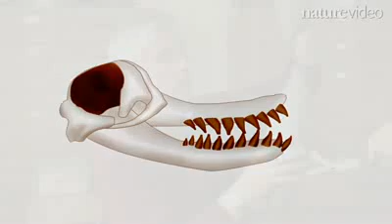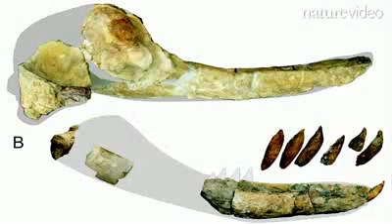The jaws of the Leviathan by Nature Video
The fossilized skull and jaw of a giant, 12--13 million-year-old sperm whale have been discovered off the coast of Peru. The creature, whose discovery is reported in this week's Nature, belongs to a previously unknown genus of sperm whale and has been named in honour of Herman Melville, the author of Moby Dick.

The fossil was found in ocean layers where the giant shark has also been recorded and the authors suggest that these two giant, raptorial predators could have lived in the same area, feeding on large, marine vertebrates, such as baleen whales.